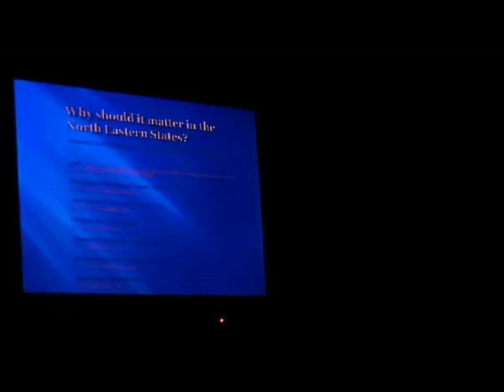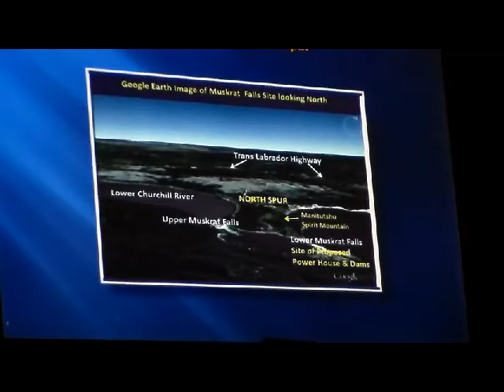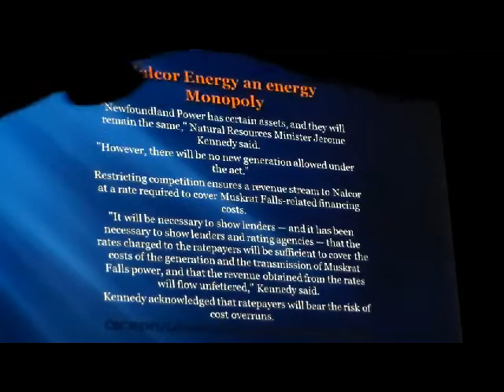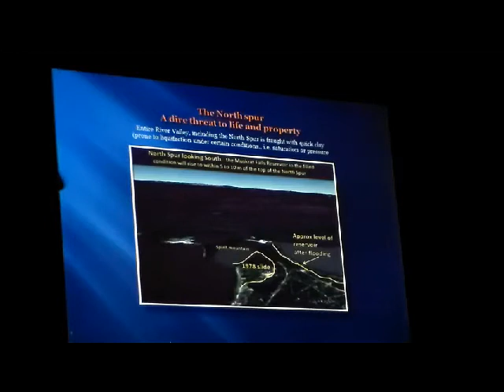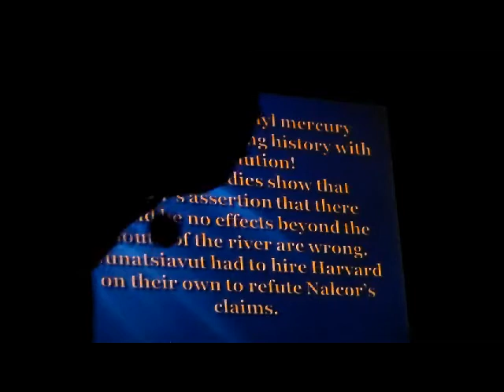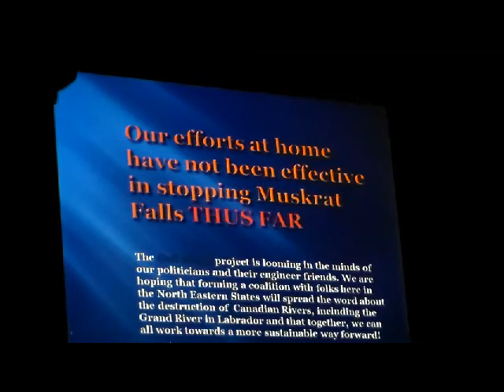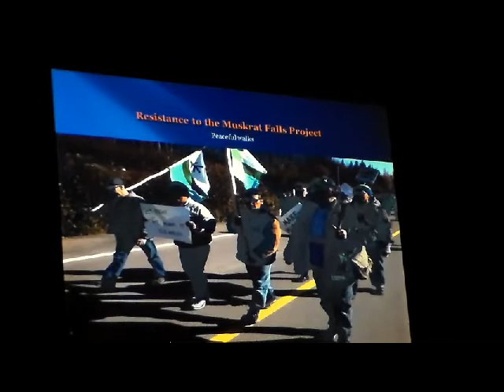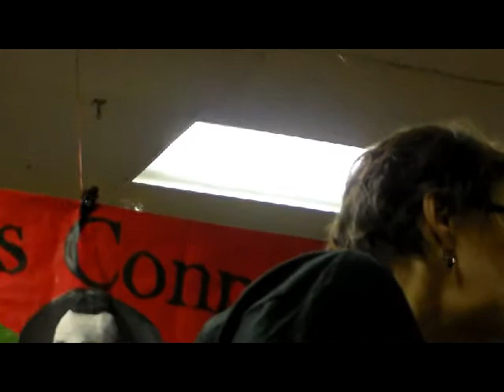The Fight for Indigenous Water Rights in Labrador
Roberta Benefel is the Co-founder, Vice President and Riverkeeper for Grand Riverkeeper Labrador, (GRKL)  a member of the nearly 300 member strong International Organization, Waterkeeper Alliance.Ms. Benefiel continues to be actively involved in the fight to save not just her own river, the Churchill in Labrador from massive dams, but has broadened her fight to include the last remaining wild rivers throughout Canada where Canadian Provincial Crown Corporations and Large Contractors conspire to create dams on every possible site.

A presentation made at the James Connolly Forum in Troy, NY on December 5, 2017

Apologies for the dark section. I misplaced a cable for the projector and we were unable to project the pictures.